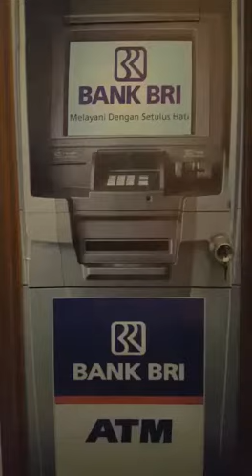Pintu Atm tipuan di kamar mandi